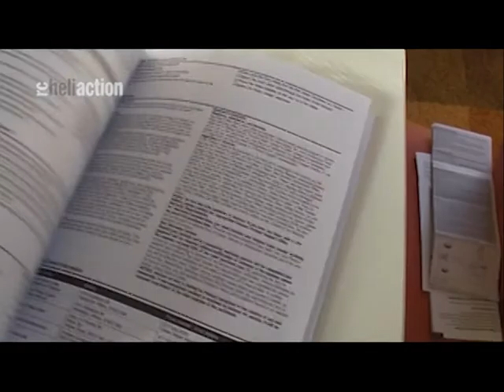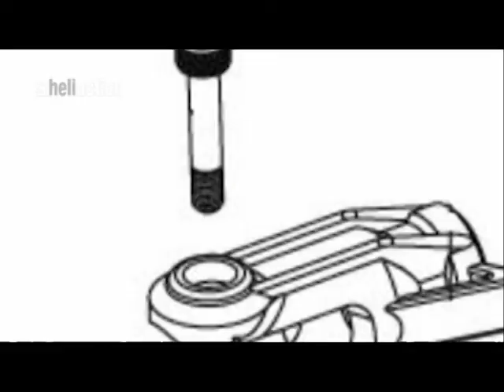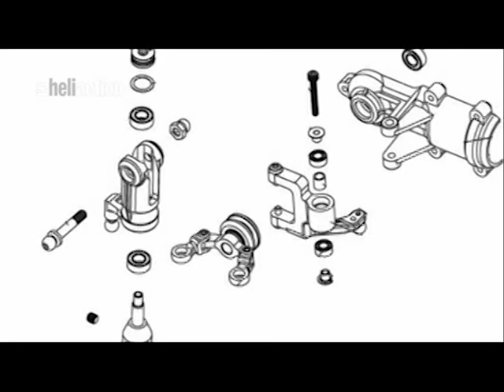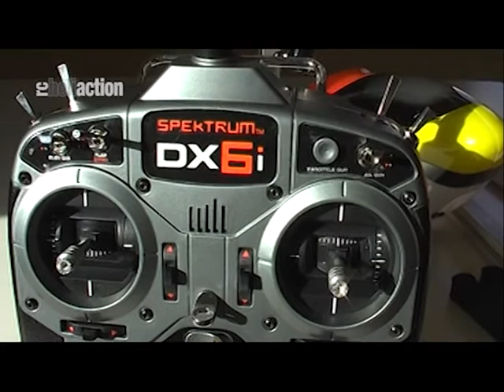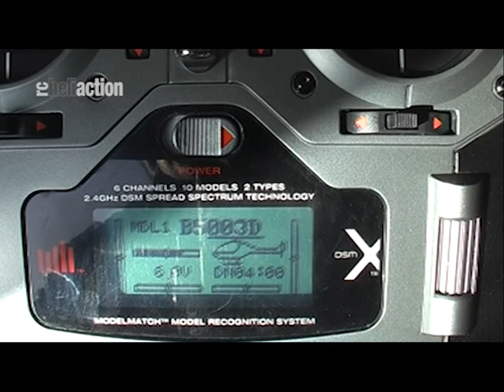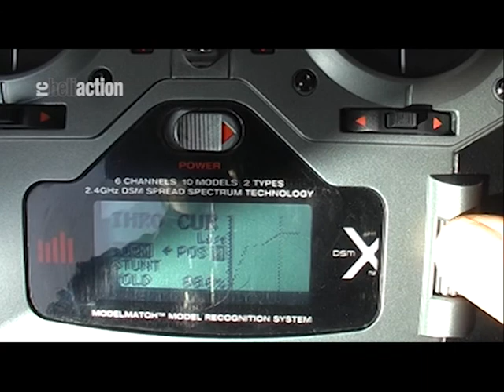RC-Heli-Action: Blade 500 3D von Horizon Hobby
Video zum Bericht über den Blade 500 3D von Horizon Hobby in RC-Heli-Action, dem Magazin für wahre Flieger (Ausgabe 12/2012).